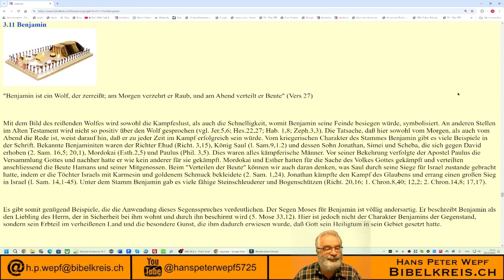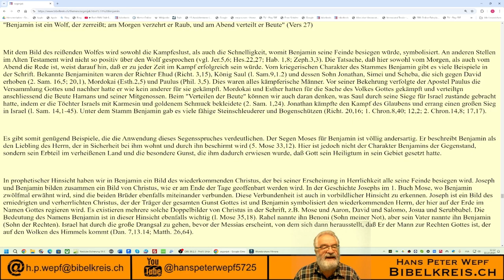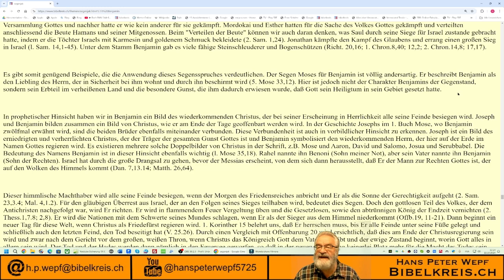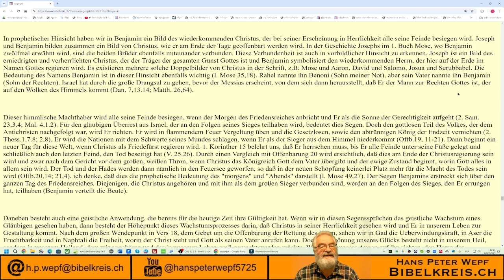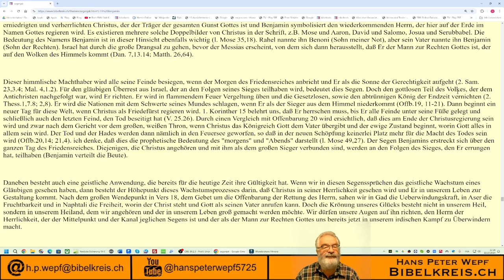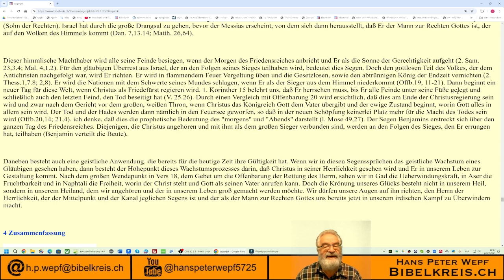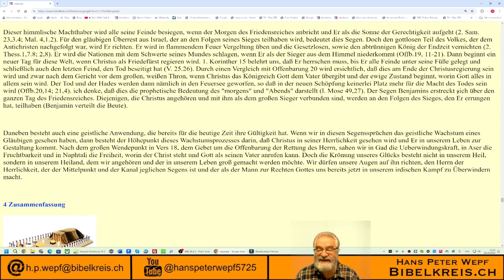Die Bibel - Benjamin aus dem Segen Jakobs (#11)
Hans Peter Wepf
Hertenstrasse 18
8500 Frauenfeld